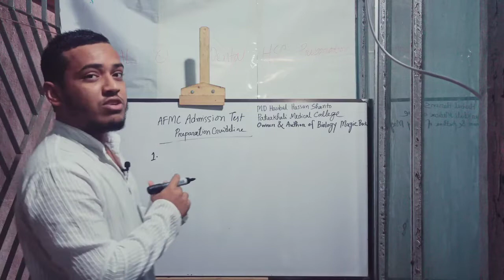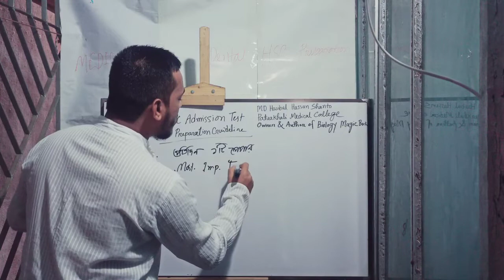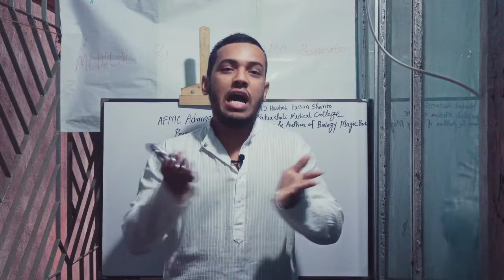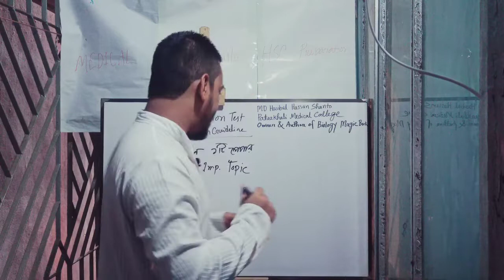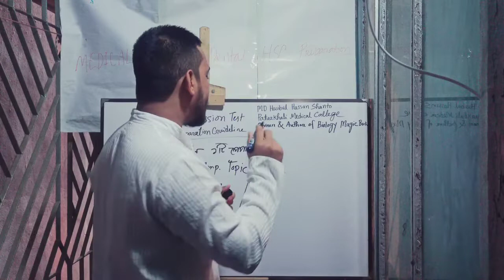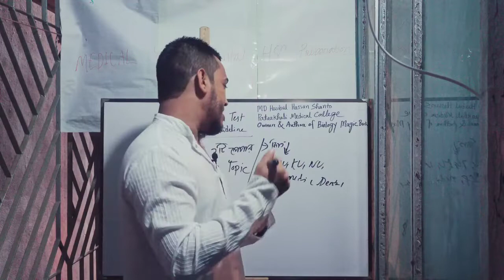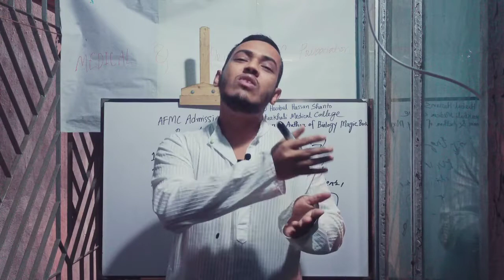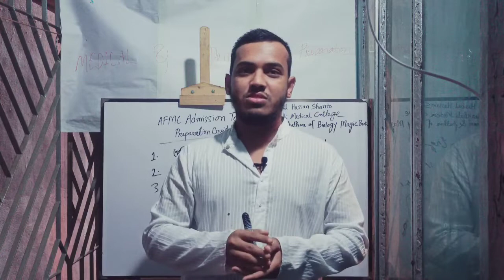৮ দিনে পূর্ণাঙ্গ প্রস্তুতির শর্ট টেকনিক For AFMC Admission Candidate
🎶 For better quality audio please use Headphone 🎧🎧🎧